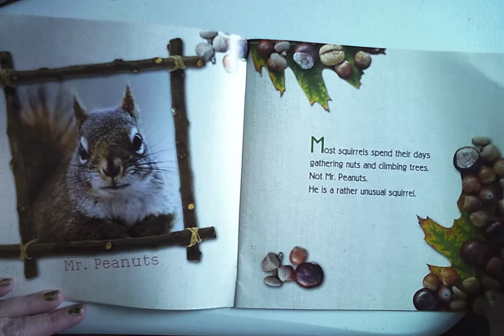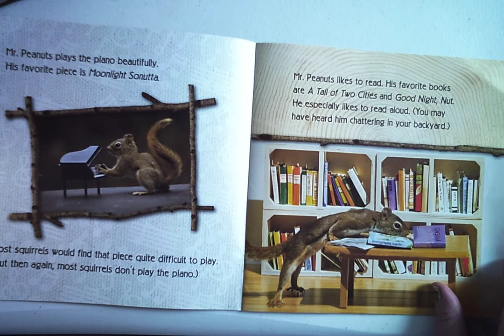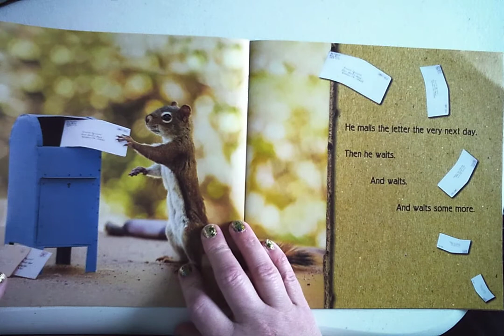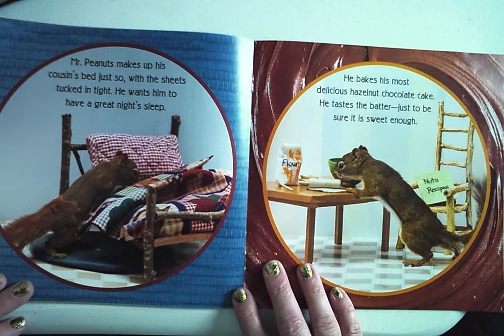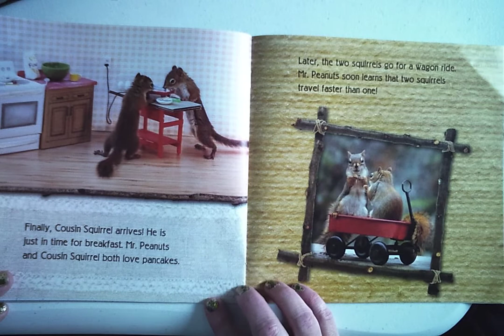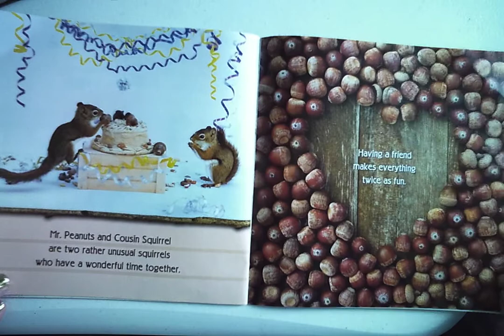Secret Life of Squirrels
A photographic book of a squirrel interacting with miniature everyday items.